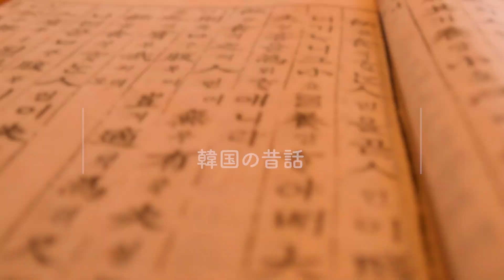【韓国昔話】フンブとノルブ（흥부와 놀부）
◆職員が読み聞かせ！韓国の昔話◆

韓国文化院の職員が韓国の有名な昔話を読み聞かせるコンテンツをシリーズでお届けします✨

こちらは台本、収録、編集を全て職員が行い、イラストも本動画のために制作した完全オリジナルコンテンツ！
毎回違う職員が読みますので、それぞれの味をお楽しみください💕

第4弾は勧善懲悪の教訓を描いた「흥부와 놀부（フンブとノルブ）」です。
今回読んでくれたのは忠清道（韓国中部）出身の職員！録音の際は緊張すると言っていましたが、何とほとんどワンテイクで成功しました！声色を使い分けて登場人物の感情もよく表現してくれましたので、ぜひご注目ください！

韓国語の台本をHPで公開していますので、ぜひ韓国語の勉強などにお役立てください📖
※日本語への翻訳も職員が行っています。日本語の表現としてよりわかりやすいよう意訳している部分もありますので、予めご了承ください。

・制作：駐日韓国文化院
・イラスト：イム・イジ（임이지）